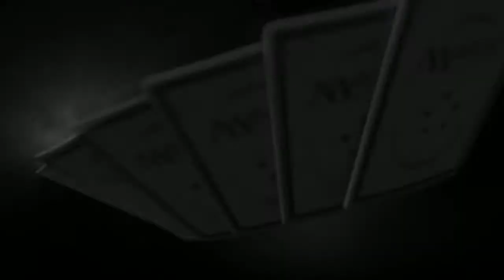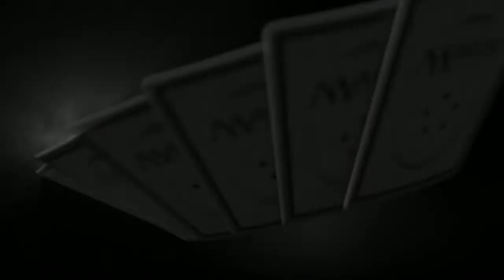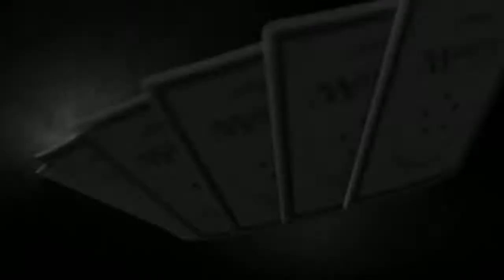GP Providence Round 10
"16 Lebedowicz-Seck-Lundquist 21 Turtenwald-Jensen-Duke 21" "4 Sigrist-Hayne-Rubin 24 Baeckstrom-Juza-Burkhart 24"

Grand Prix are the biggest open Magic events run around the world. These exciting three-day festivals of all that is Magic feature a two-day main event with thousands of dollars in cash prizes. Plus, you’ll find artist signings and more side events than you could possibly play in your most fevered Magic-induced dreams.